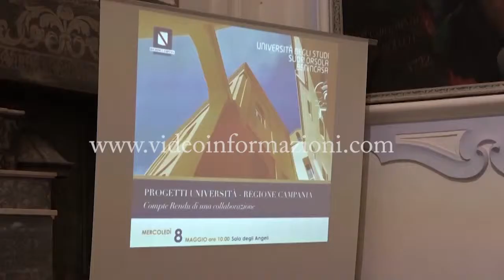Dalla Regione 4 milioni di euro per la valorizzazione del patrimonio del Suor Orsola